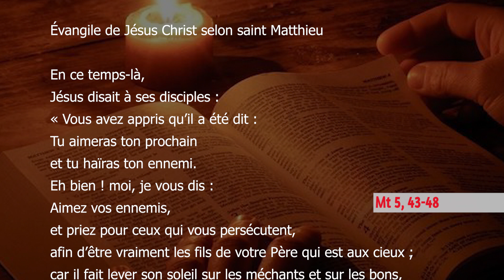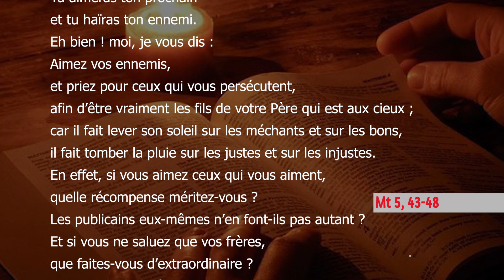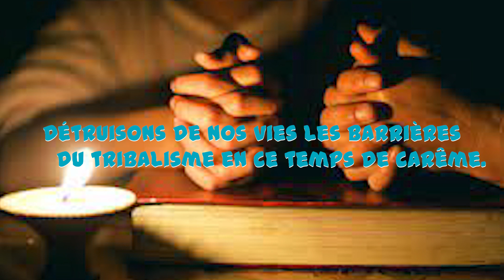Samedi, 1ère Semaine de Carême